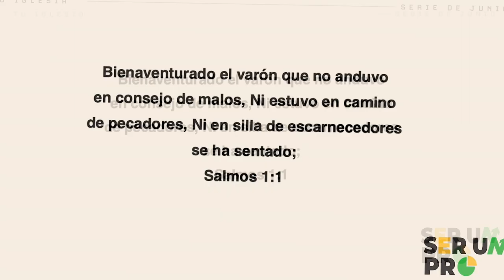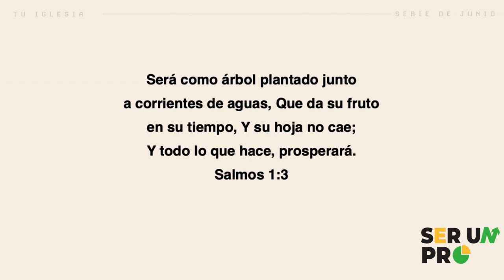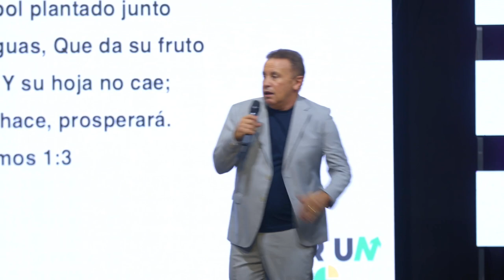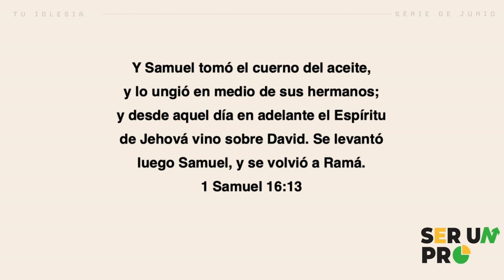Todo lo que hagas prosperará | A. Luis Alberto Serrano - Serie "SER UN PRO"